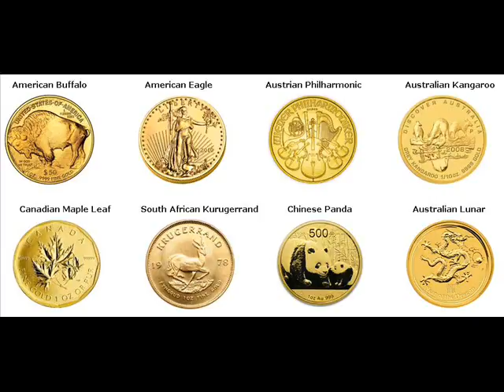Gold Coins For Sale Ham Lake Anoka Minnesota